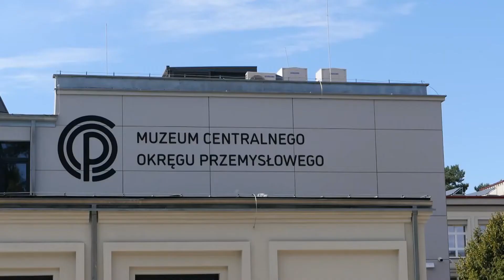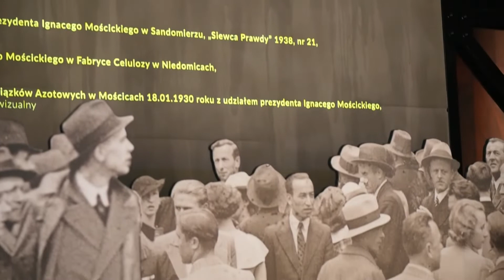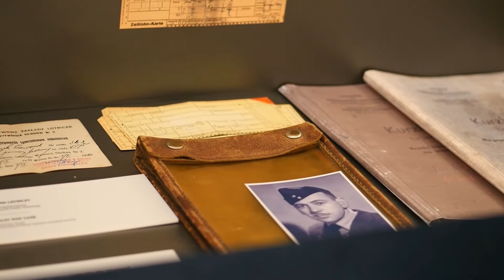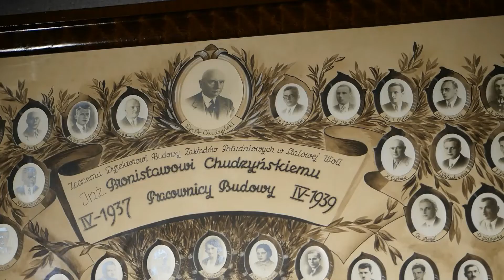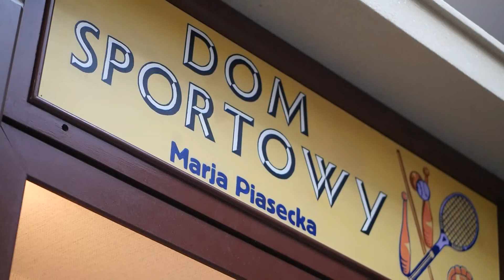W Stalowej Woli powstało Muzeum COP